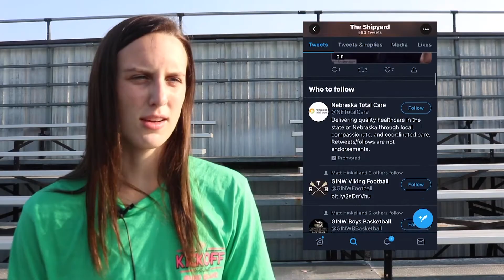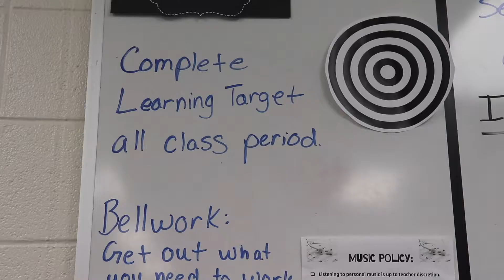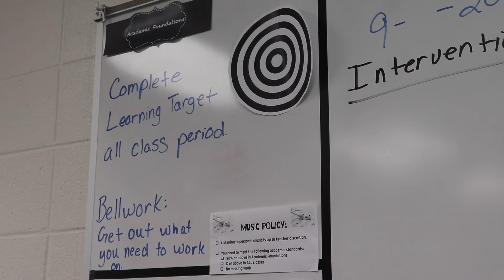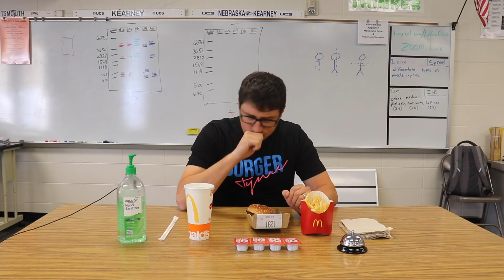N3 Broadcast: 10/02/2020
In this episode, anchors Parker Janky and Jacob Kaminski walk you through the show. Segments include a sports story on the shipyard leaders by Juan Zapata and Sydni Pierson, a feature on the band by Payton King, Damon Bennett and Gabe Lorenzo, a news story on the new teachers as Northwest High School by Kaleigh Hinrichs and Hailey Price, and a food review of the Travis Scott Burger by Danyka Galvan and Max Pembo.